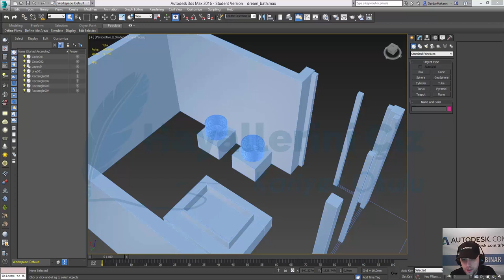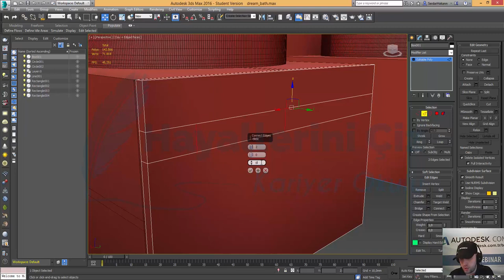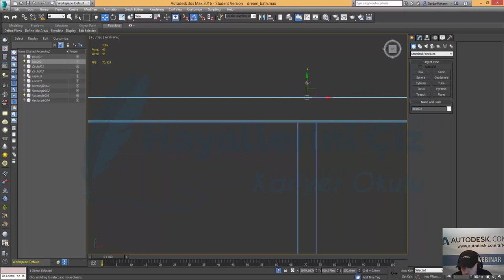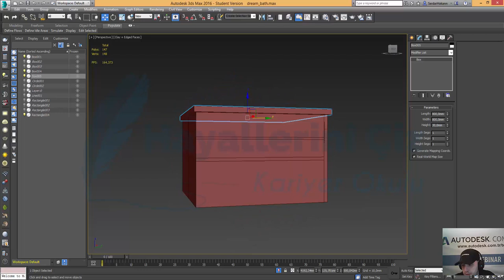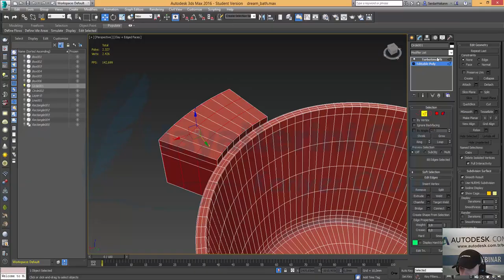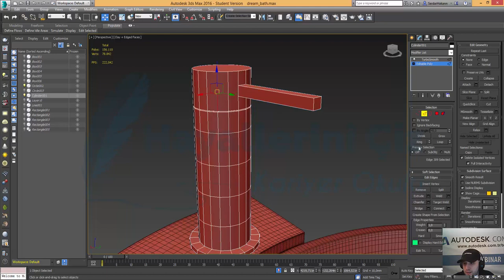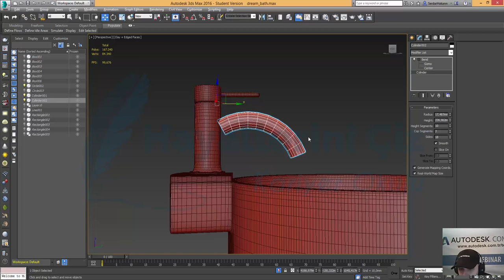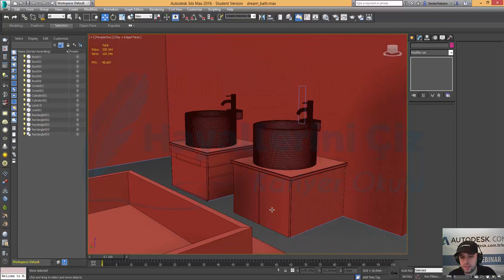Autodesk 3Ds Max 2016 ve Vray Render Motoru ile İç Mekan Sahne Tasarımı Bölüm 3